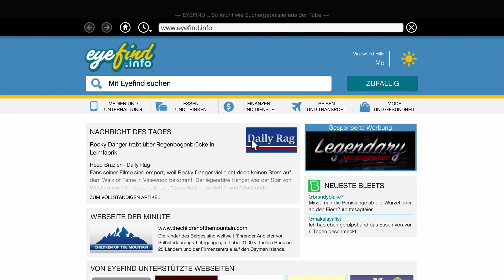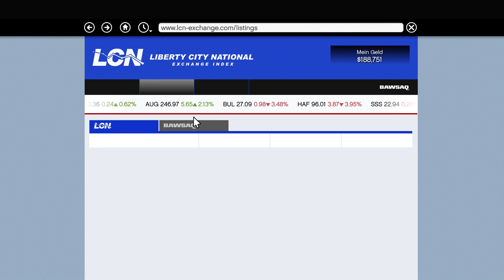Let's Play - GRAND THEFT AUTO V - [041] - [DEU/GER] - (GTA 5) (GTA V)